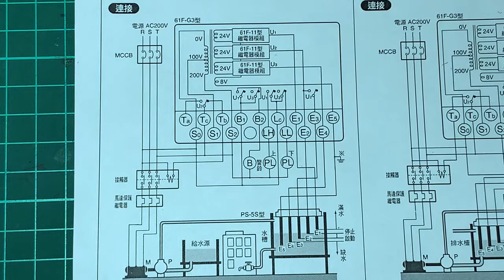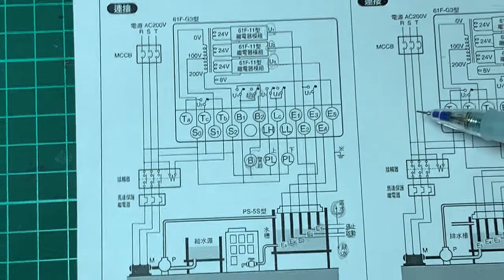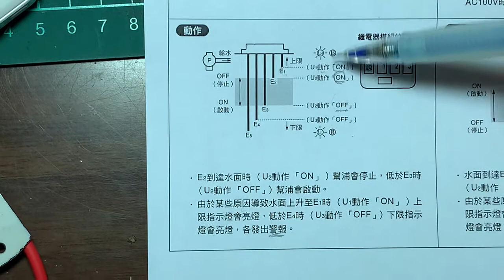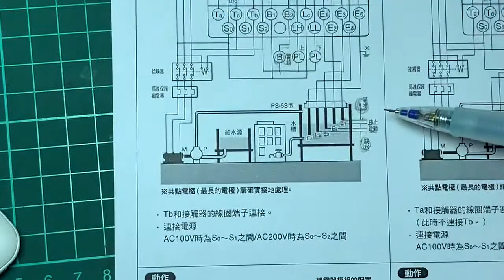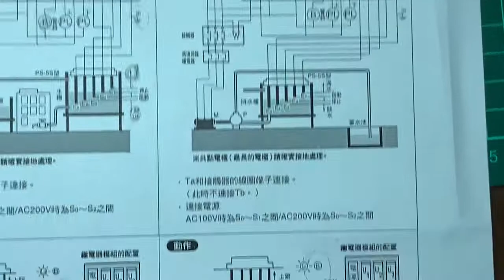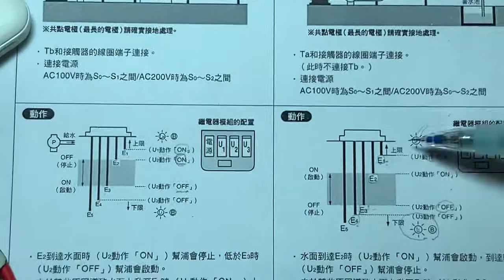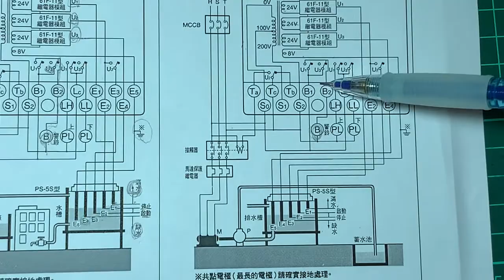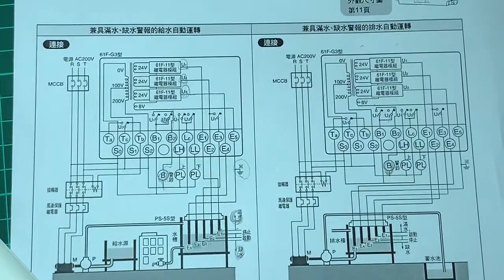61F-G3型 液面控制器電路分析